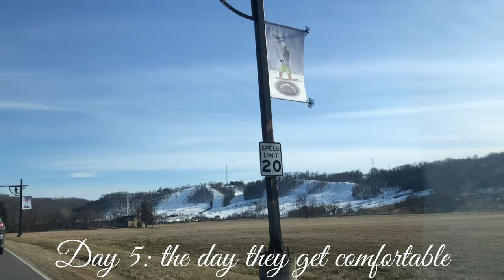Learn to Snowboard With Me: Perfect North Slopes Vlog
Come with me to Perfect North Slopes to learn how to snowboard with my fiancé and my family. Growing up I was not exposed to winter sports like skiing or snowboarding and only had learned to ski when I was 14, I believe. After meeting my fiancé who was much more comfortable snowboarding than skiing, I figured I would give it a try. Turns out I love snowboarding much more than I did skiing. Perfect North is one of the two slopes in my area, and we have loved all of our experiences during this winter season. If you have ever tried any winter sport, let me know! I'd love to hear what you enjoy doing!

RECORDED: January-February 2021